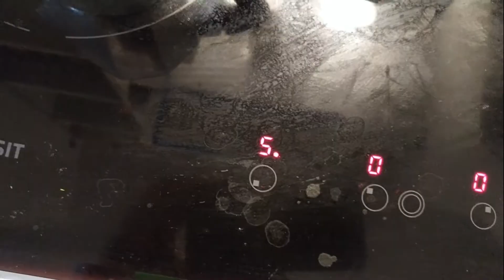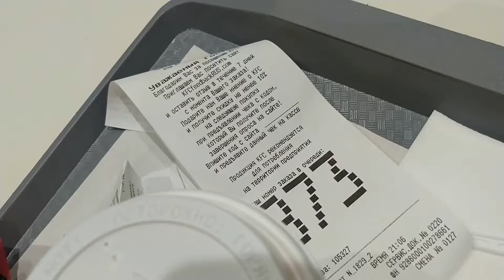NEmouse-влог: безработная пятница за полторы минуты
Йога, кофе, вкусняшка, выставка "Золотой поцелуй" в ДК МИИТ и public talk с  Еленой Крыгиной на Винзаводе...

А что еще делать, когда бросил работу?